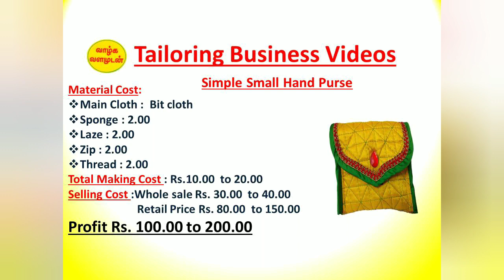தைக்கும் விலை : 10/. விற்கும் விலை : 70/. How to make Small simple Hand Purse using bit cloth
நன்றிகள் கோடி ... வாழ்க வளமுடன்..

Please click bell button for videos Notifications…

1.உங்களிடம் உள்ள வேஸ்ட் பிட் துணி வைத்து நீங்கள் இதை தைக்கலாம் .
2.நீங்கள் tailoring பிசினஸ் செய்பவர்களாக இருந்தால் , உங்களக்கு இது சின்ன வருமானம் கிடைக்க உதவும்.